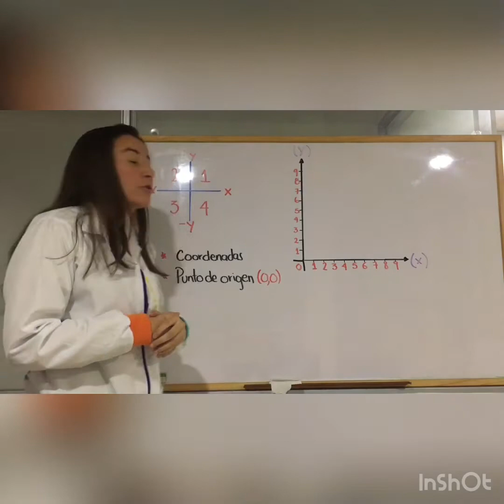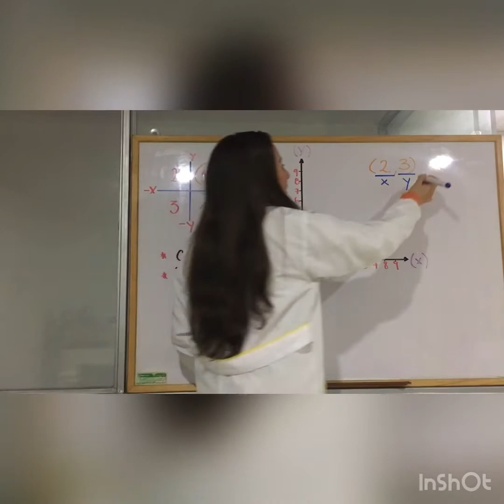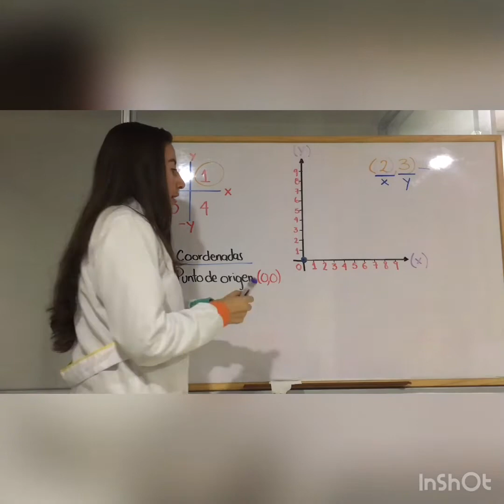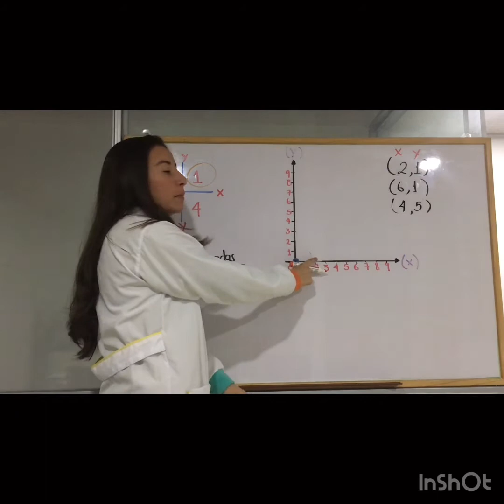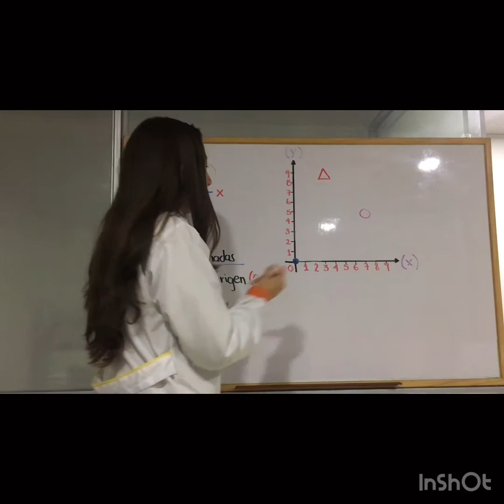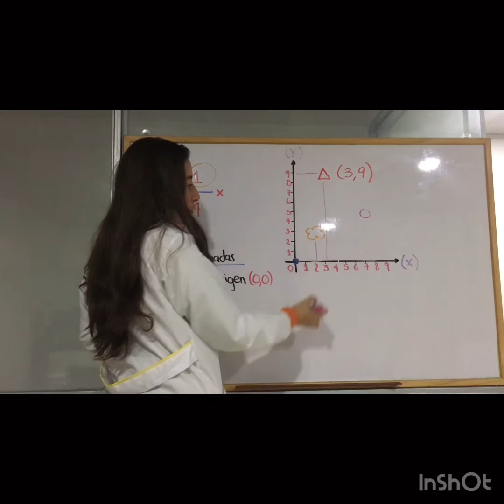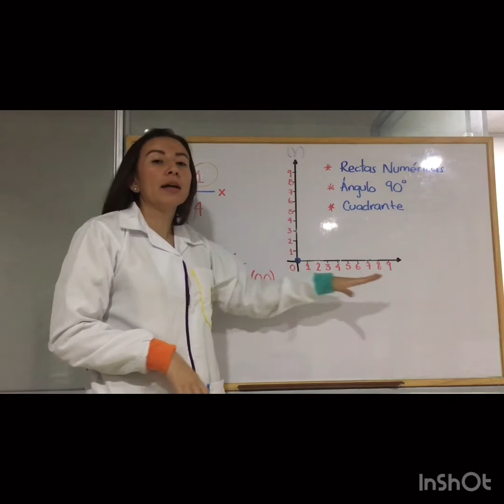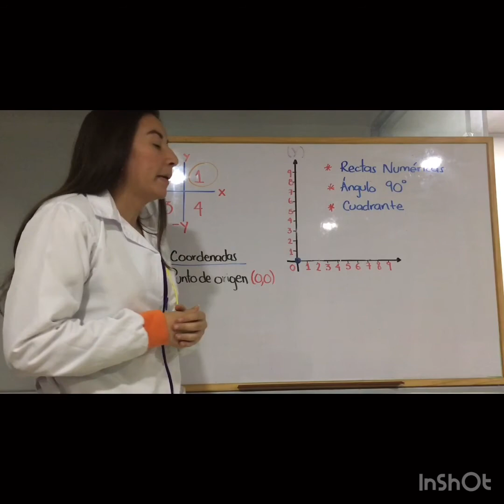EXPLICACIÓN PLANO CARTESIANO QUINTO A